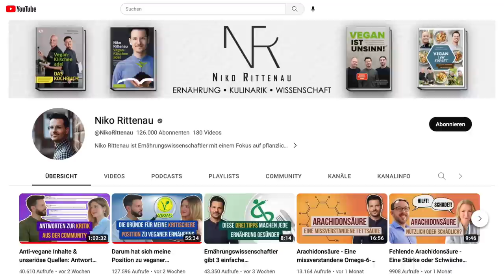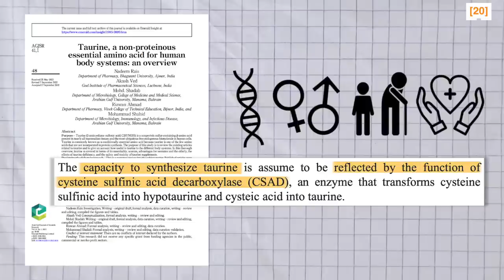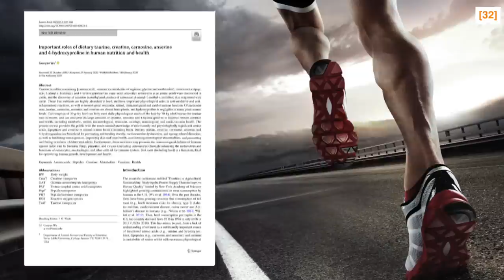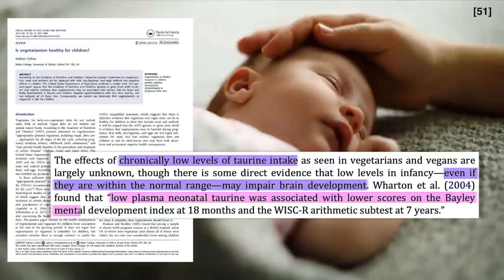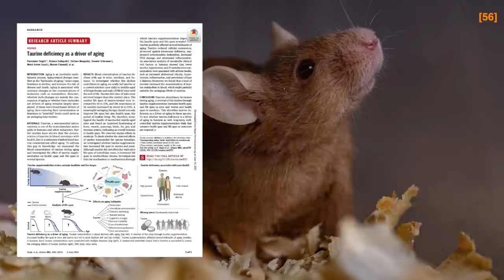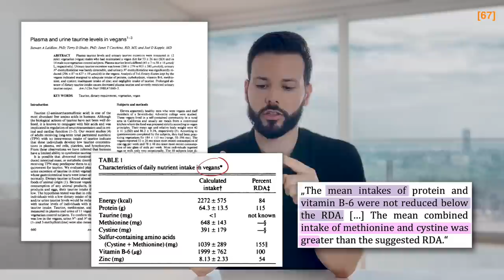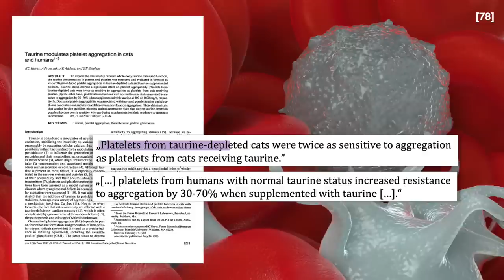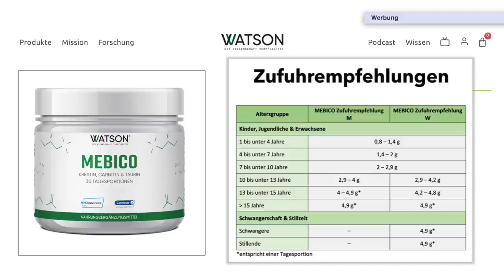Riskieren vegan lebende Menschen einen Mangel an Taurin?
Im Video dreht sich alles um die Taurinversorgung im Rahmen einer pflanzlichen Ernährung. Das Video ist der 4. Teil der 5-teiligen Videoreihe zu Nährstoffen, die überwiegend (Cholin, Carnitin) bzw. ausschließlich (Kreatin, Taurin, Kollagen) in tierischen Lebensmitteln vorkommen.

Ein veganes Kombiprodukt mit Taurin, Kreatin und Carnitin gibt es als "MEBICO" (Meat-Based Bioactive Compounds) bei Watson Nutrition
Mehr Inhalte vom Ernährungswissenschaftler Niko Rittenau gibt es hier:

Kapitel:
00:00:00 Einleitung
00:02:17 1. Grundlagen
00:06:33 2. Wirkung
00:10:31 3. Schwangerschaft/Stillzeit/Kinder
00:13:44 4. Taurin im Alter
00:17:05 5. Vegane & vegetarische Kost
00:23:51 6. Status & Zufuhr